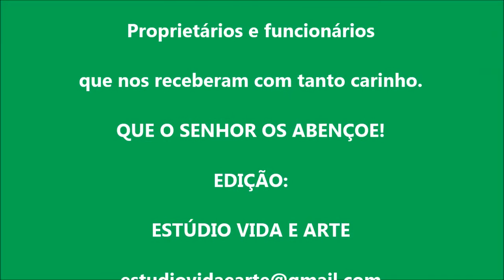SÍTIO OURO VERDE - ITAMARAJU - BA 2015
Um dos lugares mais bonitos de Itamaraju, filmado e editado com muito profissionalismo no Estúdio Vida E Arte por Antônio Lopes